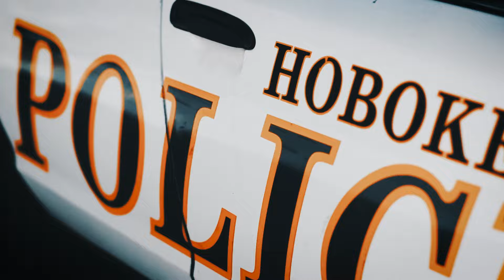VLOG 1- Things I see in a day at NJ/NY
No this is not in a single day, obviously.
Just wanted to try making something.

First time doing video.